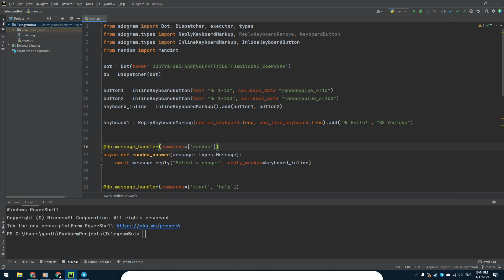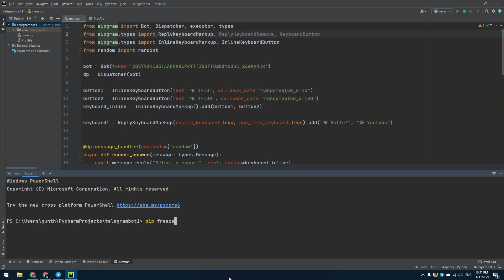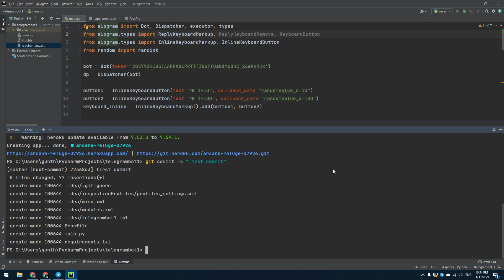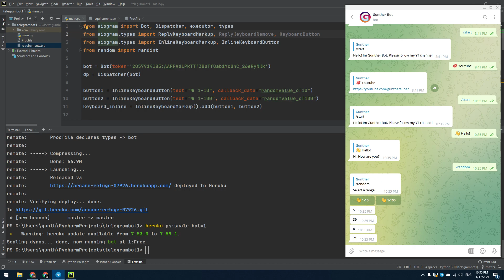How to Deploy on Heroku Python App (Heroku CLI + Git). How to Deploy Telegram Bot Python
In this video I show you how to deploy python applications on Heroku. I deploy telegram bot on Heroku using Heroku CLI and Git. Deploying on heroku will help you to run your projects without your PC, and all users can use your bots constantly 24/7.

Commands:
pip freeze requirements.txt
heroku login
git init
git add .
heroku create
git commit -m 'commit'
git push heroku master

To run the bot use:
heroku ps:scale bot=1
To stop:
heroku ps:scale bot=0

I hope our videos are useful and interesting for you.